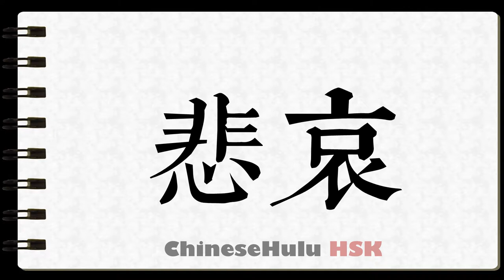How to Write grieved in HSK Chinese